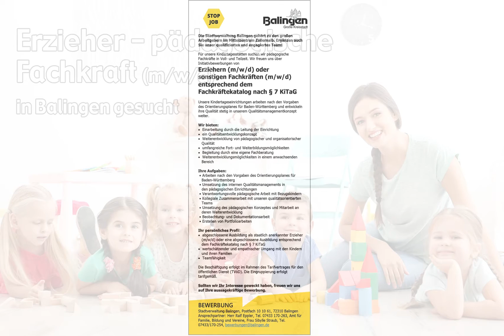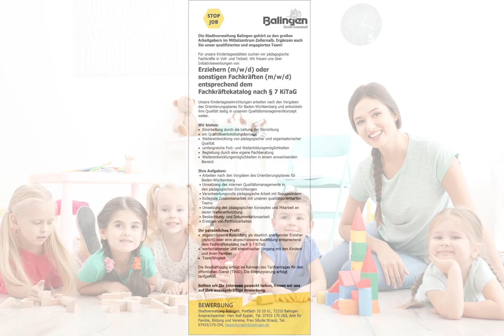Erzieher / pädagogische Fachkraft (m/w/d) in Balingen, gesucht:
Die Stadtverwaltung Balingen gehört zu den großen Arbeitgebern im Mittelzentrum Zollernalb. Ergänzen auch Sie unser qualifiziertes und engagiertes Team!

Für unsere Kindertagesstätten suchen wir pädagogische Fachkräfte in Voll- und Teilzeit. Wir freuen uns über
Initiativbewerbungen von

Erziehern (m/w/d) oder sonstigen Fachkräften (m/w/d)
entsprechend dem Fachkräftekatalog nach § 7 KiTaG

Unsere Kindertageseinrichtungen arbeiten nach den Vorgaben des Orientierungsplanes für Baden-Württemberg und entwickeln ihre Qualität stetig in unserem Qualitätsmanagementkonzept weiter.

Wir bieten:
- Einarbeitung durch die Leitung der Einrichtung
- ein Qualitätsentwicklungskonzept
- Weiterentwicklung von pädagogischer und organisatorischer Qualität
- umfangreiche Fort- und Weiterbildungsmöglichkeiten
- Begleitung durch eine eigene Fachberatung
- Weiterentwicklungsmöglichkeiten in einem anwachsenden Bereich

Ihre Aufgaben:
- Arbeiten nach den Vorgaben des Orientierungsplanes für Baden-Württemberg
- Umsetzung des internen Qualitätsmanagements in den pädagogischen Einrichtungen
- Verantwortungsvolle pädagogische Arbeit mit Bezugskindern
- Kollegiale Zusammenarbeit mit unseren qualitätsorientierten Teams
- Umsetzung des pädagogischen Konzeptes und Mitarbeit an deren Weiterentwicklung
- Beobachtung- und Dokumentationsarbeit
- Erstellen von Portfolioarbeiten

Ihr persönliches Profil:
- abgeschlossene Ausbildung als staatlich anerkannter Erzieher (m/w/d) oder eine abgeschlossene Ausbildung entsprechend dem Fachkräftekatalog nach § 7 KiTaG
- wertschätzender und empathischer Umgang mit den Kindern und ihren Familien
- Teamfähigkeit

Die Beschäftigung erfolgt im Rahmen des Tarifvertrages für den öffentlichen Dienst (TVöD). Die Eingruppierung erfolgt
tarifgemäß.

Sollten wir Ihr Interesse geweckt haben, freuen wir uns auf Ihre aussagekräftige Bewerbung.

BEWERBUNG
Stadtverwaltung Balingen, Postfach 10 10 61, 72310 Balingen
Ansprechpartner: Herr Ralf Eppler, Tel. 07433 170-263, Amt für Familie, Bildung und Vereine, Frau Sibylle Straub,

Sozialarbeiter Sozialpädagoge pädagogische Fachkraft Baden-Württemberg

Foto: AdobeStock